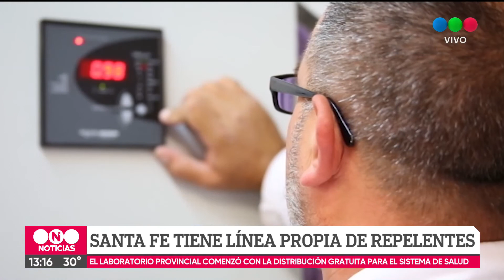Santa Fe cuenta con su propia línea de repelente para insectos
El laboratorio provincial comenzó con la distribución gratuita para el sistema de salud.